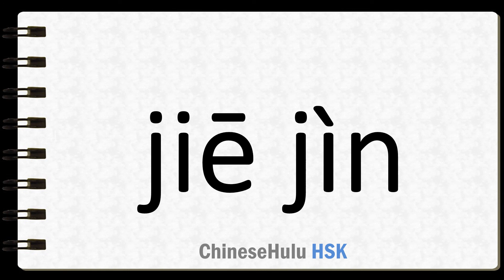How to Say be close to in HSK Chinese